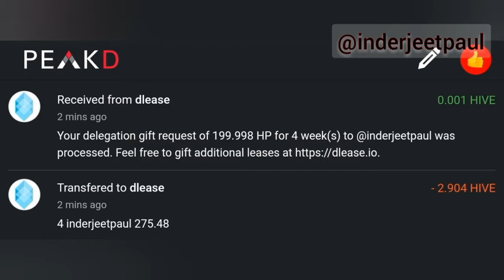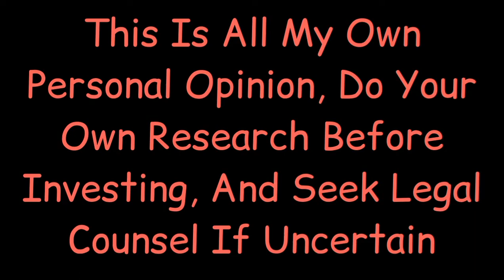Alive Engagement Contest - Win 200 Hive Power Every Day - January 15, 2021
Hi there YT, this is Erik Gustafsson and this video is the daily prize drawing of January 15, 2021, for the Alive Engagement Contest, part of the IAmAliveChallenge

Stay awesome!

Sincerely,
Erik Gustafsson